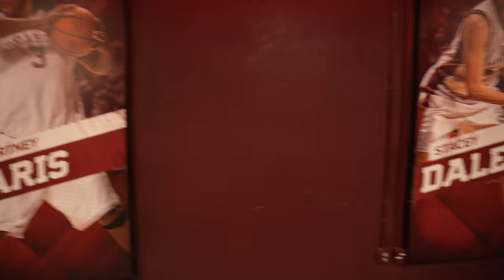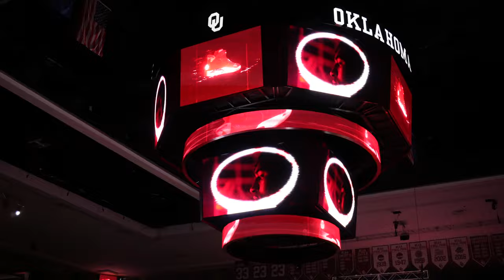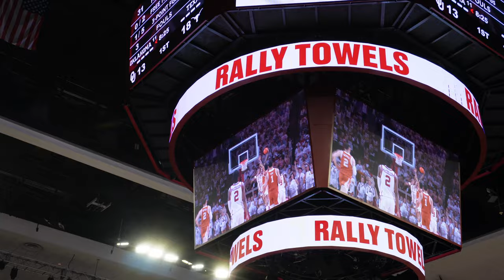We went to the Texas vs Oklahoma basketball game as a team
Offensive lineman #75 (NFL academy) || 🇬🇧 ➡️ D1 🇺🇸 || The official Grind don’t stop || follow the journey ||